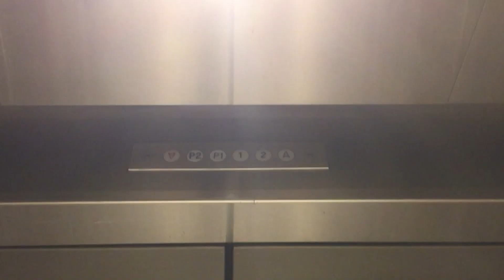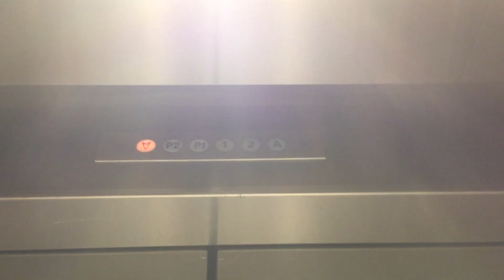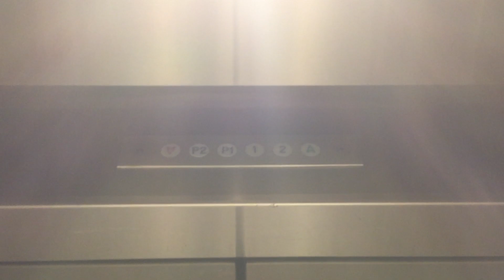More Kone Hydraulic Elevators (GAL Fixtures) in Los Angeles, CA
Fixtures: GAL Jet Plus with RBW buttons

Neighborhood: Century City